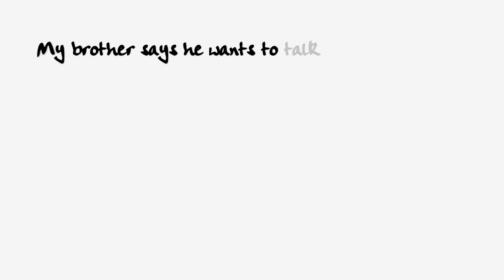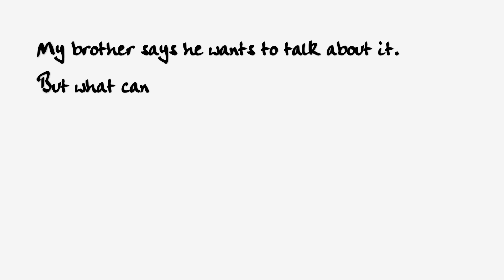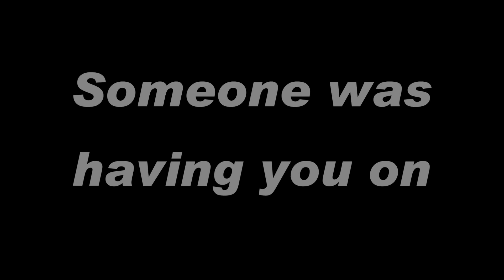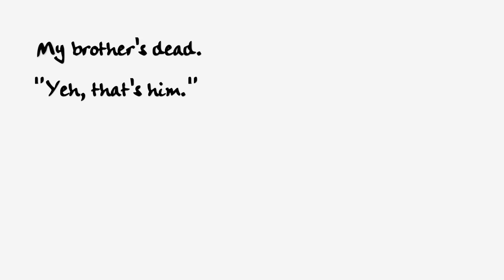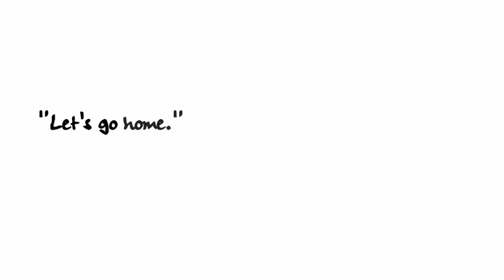Talking About It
From the album 'Living in the Shadow of a Downtown Movie Show', this song was recorded in February 1977 at Decca Studio II.
Robert Campbell - vocal
B.J. Cole - steel guitar
Chas Hodges - accoustic guitars
Brian Gascoigne - piano
Mick Weaver - organ
Pete Van Hook - drums
Produced by Chris Demetriou and engineered by Adrian Martins